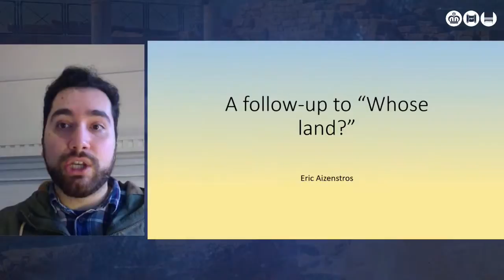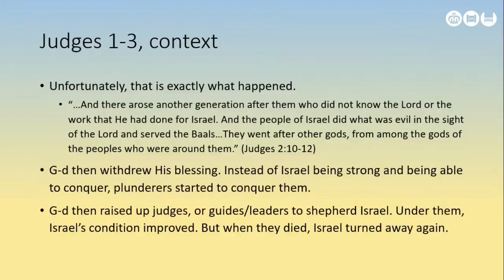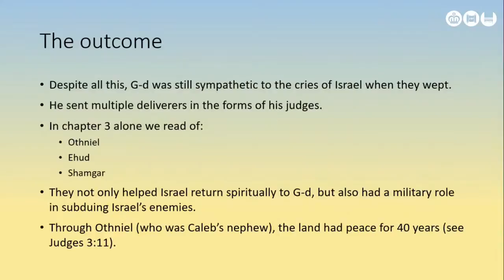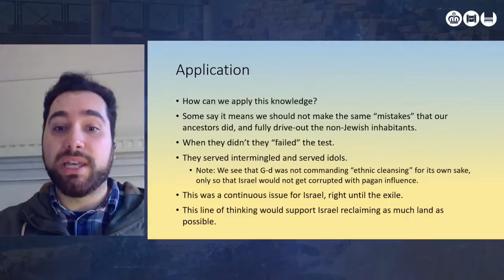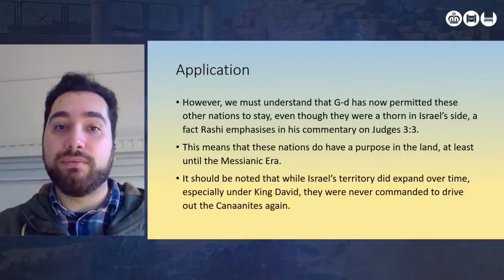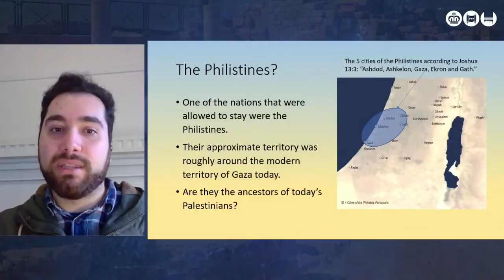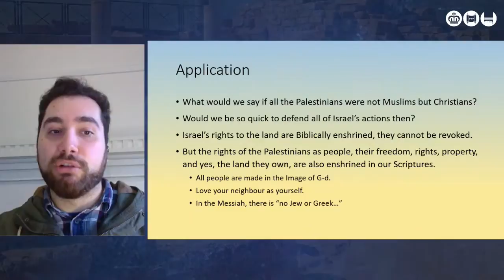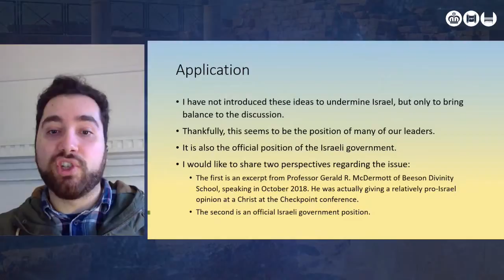A follow up to Whose Land. Eric Aizenstros 25/07/20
Join us for Beit HaMashiach’s Shacharit Service every week at 9am. This is our traditional prayer service using Hebrew and English liturgy together with a short sermon(drash) mostly from the weekly Torah Portion (parashah).  During the coronavirus restrictions we have had to present our service remotely from our various leaders’ homes. This service explores Jewish prayer and presents it in a very simple (unplugged) fashion that is accessible for all people. Please come and join us for this meaningful and deeply spiritual prayer service.